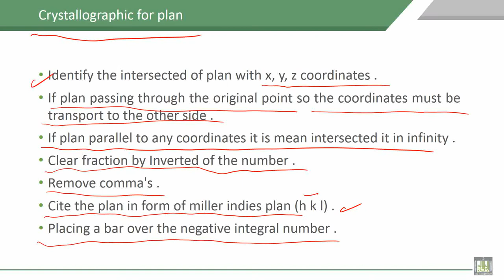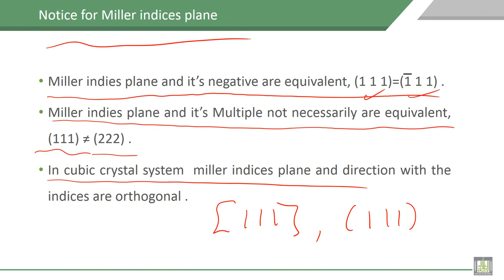Material Science - 1 | C3-L13 | Crystallographic for plan, Notice for Miller indices plan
Lecture 13 : Crystallographic for plan, Notice for Miller indices plan
Explain Crystallographic for plan and illustration some Notice for Miller indices plan